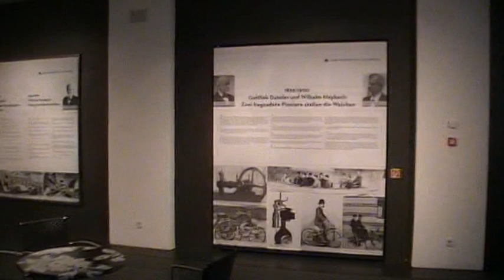Industriegeschichte.net: Museum für historische Maybach-Fahrzeuge.mpg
Das Maybach-Museum in Neumarkt (Opf.) ist das weltweit einzige Museum, das die Geschichte der Nobelmarke umfassend darstellt. Zwanzig Originalfahrzeuge sind in der großen Halle zu besichtigen. In einer Nebenhalle wird zudem die Geschichte der Express-Motorradwerke behandelt, in deren ehemaligen Hallen sich das Museum befindet. Das Museum für historische Maybach-Fahrzeuge ist Mitglied der Nordbayerischen Industriestraße.